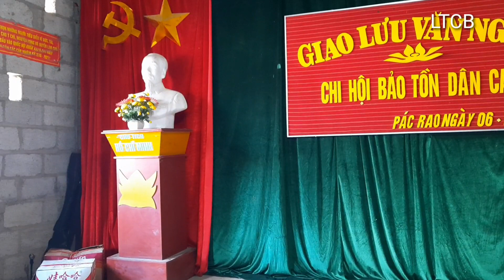Ca ngợi Đảng | Chi hội bảo tồn dân ca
👏Không chỉ mang trong mình sứ mệnh bảo tồn các làn điệu dân ca truyền thống dân tộc Tày - Nùng, các nghệ nhân của chi hội bảo tồn dân ca đã truyền cảm hứng cho thế hệ trẻ trong cộng đồng dân tộc Tày - Nùng niềm trân trọng và biết ơn các thế hệ trước, bởi lẽ họ đã xây dựng và để lại một kho tàng văn hóa vô cùng quý giá mà chúng ta mỗi người con của cộng đồng Tày - Nùng Việt Nam có trọng trách bảo tồn, gìn giữ và phát huy những giá trị văn hóa tốt đẹp đó.
✅ Bằng tất cả nhiệt huyết và sự đam mê của mình, các nghệ nhân đã gửi tới những người yêu thích các làn điệu dân ca Tày - Nùng nhiều làn điệu dân ca vô cùng đặc sắc ca ngợi tình yêu quê hương đất nước, ca ngợi tình yêu đôi lứa,...
👉 Truy cập kênh Lượn then Cao Bằng để thưởng thức các làn điệu hát lượn then hay và đặc sắc nhất. Hãy cổ vũ cho các nghệ nhân bằng cách like video, chia sẻ cho người khác cùng xem. Xin cảm ơn!!